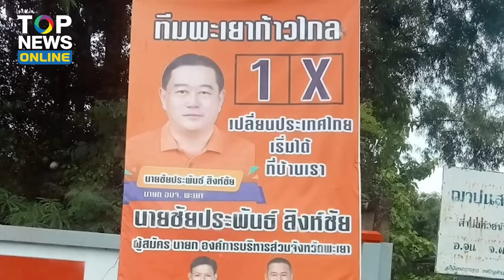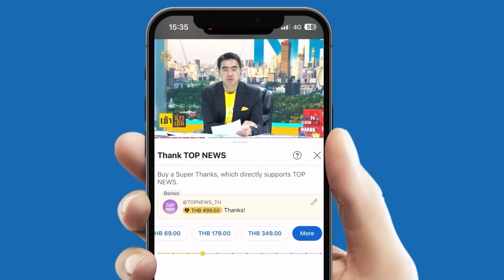"หนุ่มอาร์ต" เก็บอาการไม่อยู่ "ก้าวไกล" แพ้ยับ วืดเก้าอี้ นายก อบจ.พะเยา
“หนุ่มอาร์ต” เก็บทรงไม่อยู่ หลังก้าวไกลแพ้ยับ ชวดเก้าอี้ นายก อบจ.พะเยา